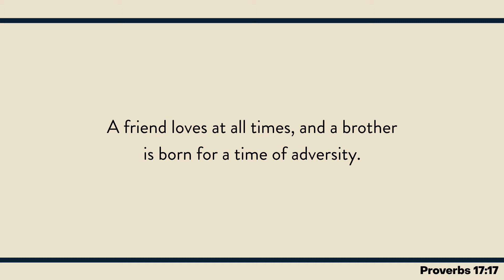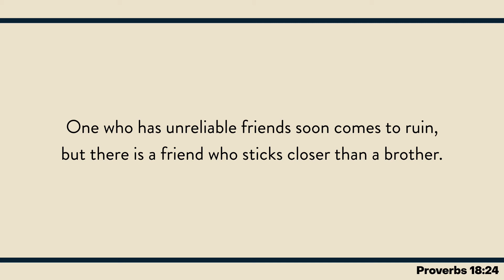Part 1 | Friends Who Stick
An opening for September 13, 2020.